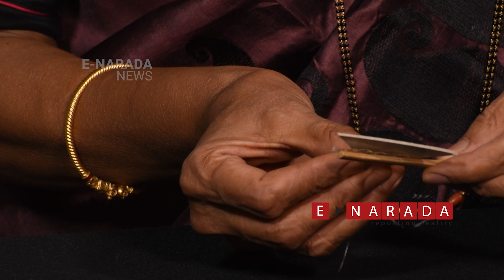How to make Bow and Arrow | Billu Bana for festivals and Fancy dress | ಬಿಲ್ಲು ಬಾಣ ಮಾಡುವ ಸುಲಭ ವಿಧಾನ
ಬಿಲ್ಲು ಬಾಣ ಮಾಡುವ ಸುಲಭ ವಿಧಾನ
How to make Bow and Arrow
Billu Bana for festivals and Fancy dress